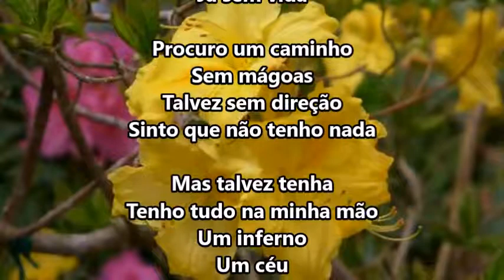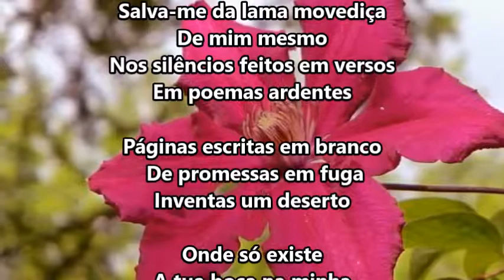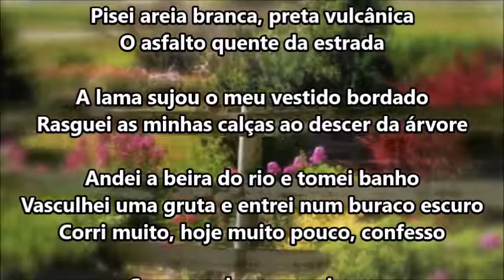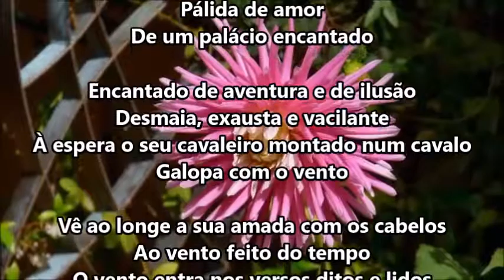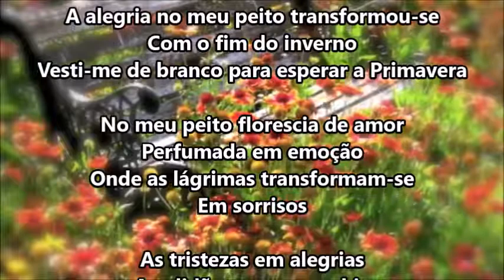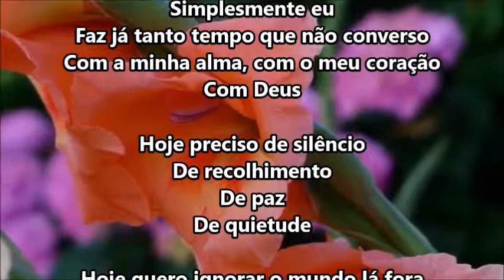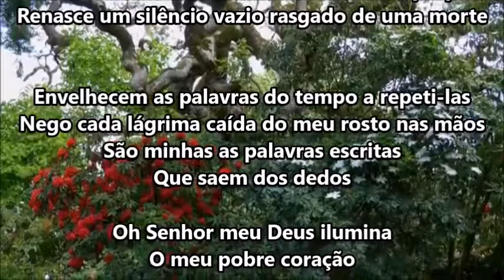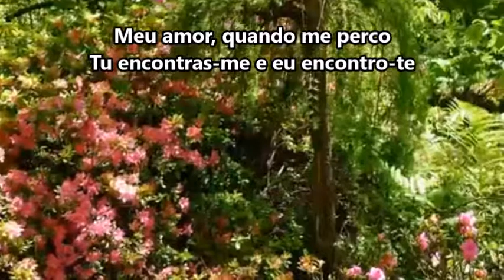♥ DESPI-ME DE TODOS OS MEUS MEDOS 🌺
*DEVANEIOS DA MENTE ♥

Devaneios da mente
Sentidos no corpo
Veneno do escorpião
Espalhado pela alma
Salva-me da lama movediça
De mim mesmo
Nos silêncios feitos em versos
Em poemas ardentes
Páginas escritas em branco
De promessas em fuga
Inventas um deserto
Onde só existe a tua boca, na minha
Acaricias o meu corpo
Com carinho, como só tu sabes.

🌺 CAMINHO

Caminhei descalça na areia molhada
Da nossa praia deserta
Andei perdida por estradas e caminhos
Por pedras, fragas entre as árvores
Procurei nos muros desfeitos o teu olhar
Ergui os meus olhos para o céu e estendi os braços
Para não envelhecer tão depressa
Nascemos para não ser da mesma cor ou pintura
Notas da mesma música
Palavras do mesmo verso ou águas do mesmo rio.
Fui testemunha dos teus risos
Enxuguei as tuas lágrimas com beijos
Participei e chorei as tuas frustrações
O nosso amor é recheado de paixão
Nos fez querer sempre mais
A minha fonte é extravasar a vida
Toda a beleza, todo o encaixe, é para o meus poemas
Os meus sentidos são óbvios que jamais direi
Tenho de apressar-me, em escrever os meus pensamentos
Escrevo apenas nas folhas de papel
Que vão cair amarrotadas no cesto dos papeis
Meu amor, quando me perco
Tu encontras-me e eu encontro-te!

💕ԑ̮̑♦̮̑ɜܓ ԑ̮̑♦̮̑ɜܓ ԑ̮̑♦̮̑ɜܓ💕╭•⊰ 🌺